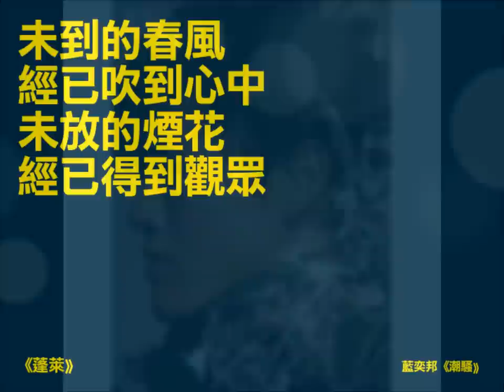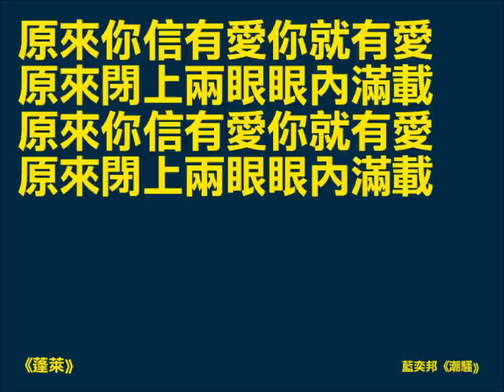藍奕邦 Pong Nan 《蓬萊》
收錄於藍奕邦《潮騷》專輯

曲：藍奕邦
詞：周耀輝
編：Chris Ho@壞碑唇
監製：藍奕邦 / 李漢金

未到的春風經已吹到心中
未放的煙花經已得到觀眾
未試的新衫經已穿到街中
未過的一天經已感到鼓舞

＊傳聞之中的將來　從天書翻出來
　從心經敲出來　原來流在五內
　祈求之中的將來　如最美麗戀愛
　自從創世以來　飄於裡海　一切是蓬萊
　(自從有我以來　每日淹蓋　剎那有裡海)＊

原來你信有愛你就有愛
心思比世事應該更精采
原來閉上兩眼眼內滿載
心花比鐵樹應該多灌溉

oh...轉角處意想天開
　oh...冥冥處更加可愛
　oh...看到處也是蓬萊　oh...＃

未作的詩歌經已哼到心中
未說的秘密經已相信知道
未見的精靈經已為人祝福
未發生統統經已感覺得到

REPEAT＊

心花不會謝意識請灌溉

只要存在　不要問為何而來
蓬萊未到亦蓬萊
明白一天到達　一天都會離開

原來你我滿載信望與愛

REPEAT＃